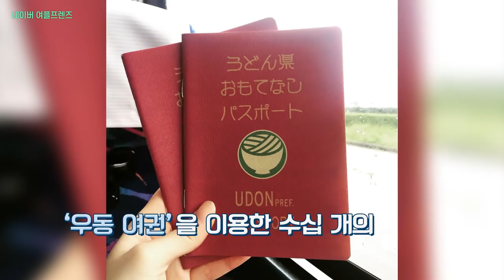일본이 고백했다 “우동의 조상은 칼국수님” / 14F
일본 최대 제면기업체 대표가 “우동의 원조는 한국 칼국수”라는 뜻밖의(?) 반가운 고백을 해서 눈길을 끌고 있습니다. 무로마치 시대에 일본에 파견된 조선통신사가 칼국수를 전했고 이것이 우동으로 진화됐다는 주장입니다. 그간 일본 승려가 중국에서 가져왔다는 설을 정면으로 반박한 셈인데, 우리도 이제 ‘칼국수 부심’ 가져도 될까요?